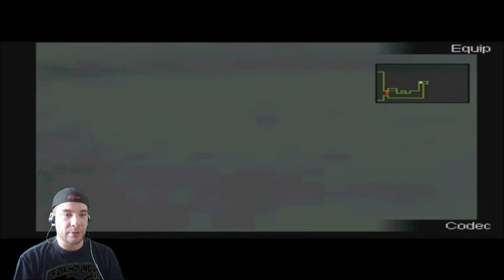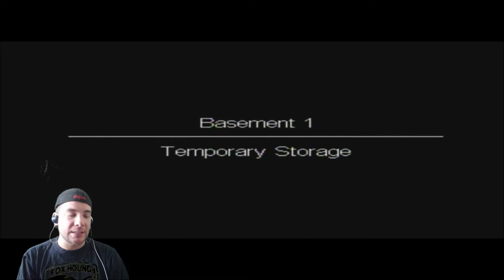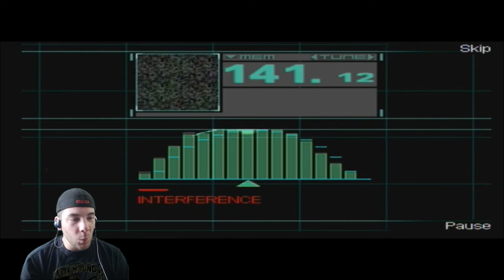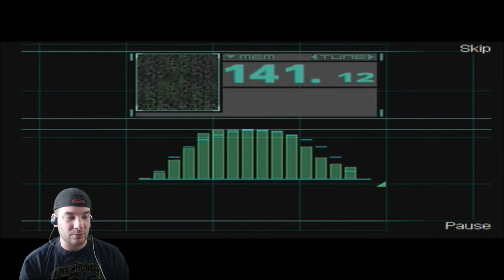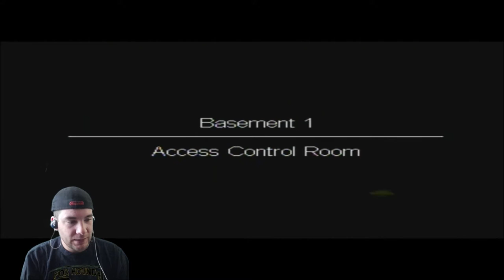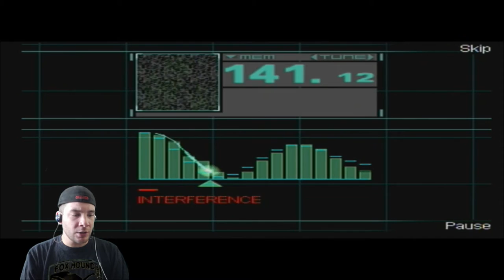Metal Gear Solid Mobile "SPEEDRUN" - The NON-CO-OPerators